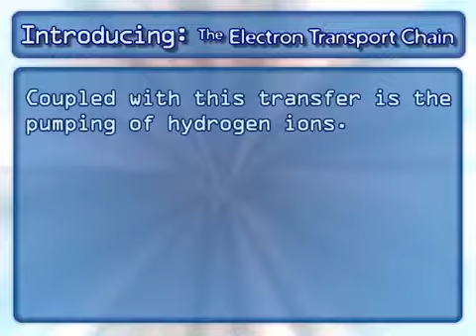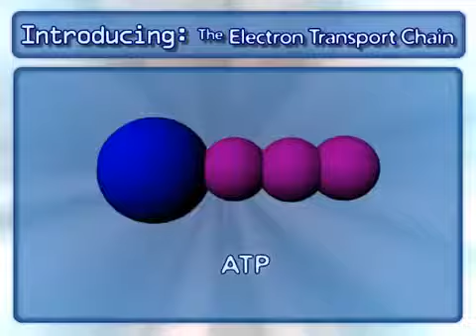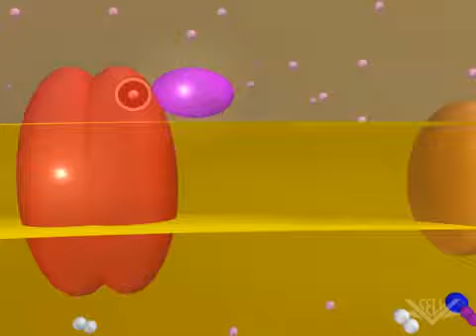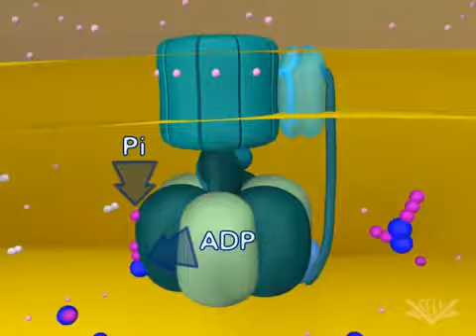Cellular Respiration Electron Transport Chain